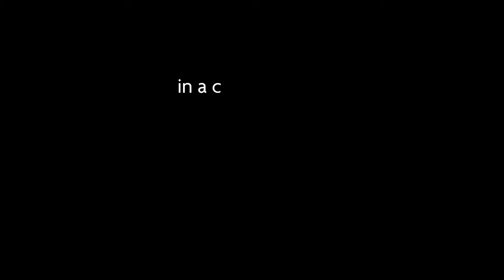TRAILER — SMC 2022 Documentary